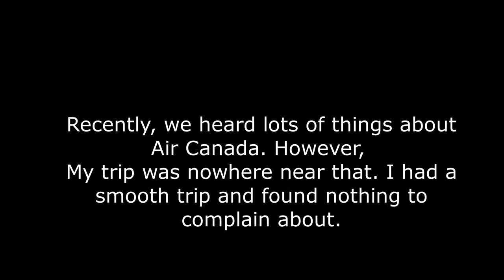Air Canada Economy Class Flight Review | Toronto to Doha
Economy Class Flight Review | YYZ to Doha | Air Canada

On this segment of my trip, I will share my Toronto to Doha (YYZ to DOH) economy class trip. Air Canada 58 sold as Qatar Airways 5508 Boeing 787-9.

I could not reserve a seat as this was part of a Qatar Airways flight provided by Air Canada.

There was dinner, and breakfast provided. I had chicken curry rice, brownie, fruit salad, soft drink. Breakfast was eggs, fruit salad, and juice.

They didn't serve additional snacks but mentioned there will be snacks in the serving section and we can grab them anytime throughout the flight. I only took water and cookies one time.

The food quality and quantity passed my expectations of economy-class food.

The crew members were nice, laid back, and accommodating. Overall, the flight was much better than I expected and I had nothing to complain about.

Recently, I heard many things about Air Canada, but this flight experience was smooth and I found nothing to complain about.

I will not hesitate to fly Air Canada again.

Chapters:
0:00 Intro
0:20 Entering Air Canada Boeing 787-9
1:05 My Seat 22C
1:18  Air Canada Economy Class Meals

12-Day Bangladesh (Dhaka & Other Places) Trip Travel YouTube Shorts Videos Playlist